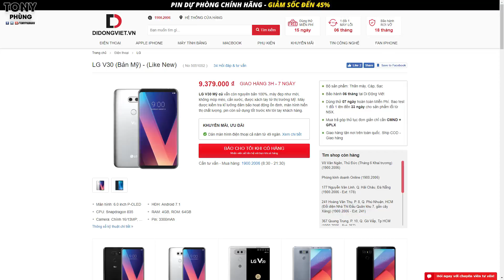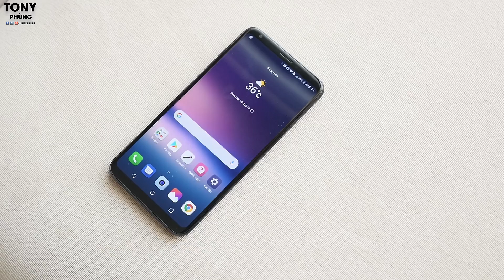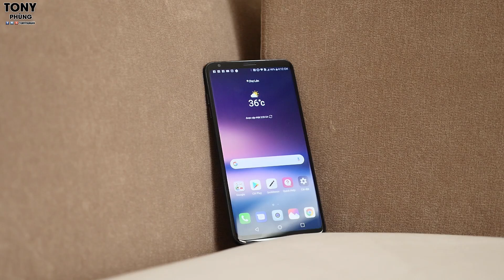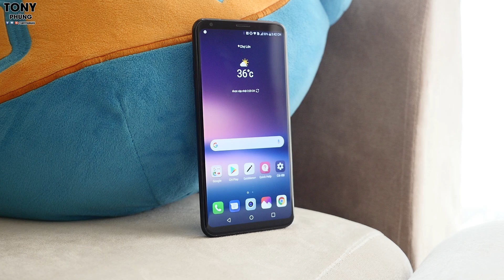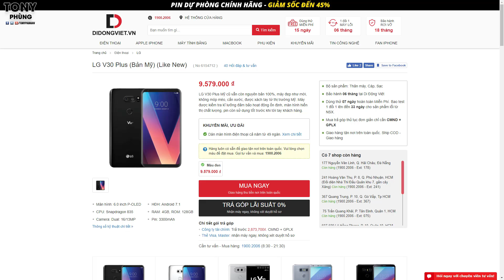LG V30 Cộng tốt - nhưng TỐT thôi là chưa đủ!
V30+ là 1 sản phẩm rất tốt, tốt trong quá trình trải nghiệm, sử dụng, hiệu năng, camera. Thế nhưng nó vẫn có những thứ không thực sự tốt như Ram 4GB hay camera Selfie không đẹp. Kéo theo giá cũng rất rẻ nếu so với những đối thủ của nó. Và mình nhận ra, LG làm như vậy là chưa đủ. Và họ đã thất bại ở sản phẩm này. :(